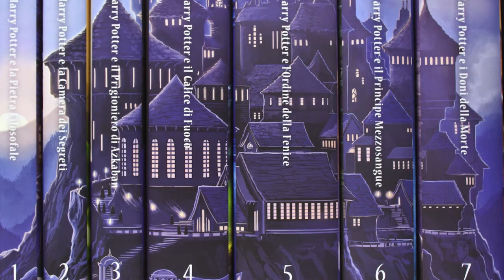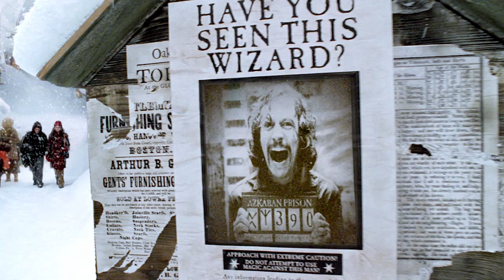Harry Potter e il prigioniero di Azkaban: principale differenze tra libro e film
Per la rubrica "Cinebook" parliamo di Harry Potter e il prigioniero di Azkaban. Ecco le principali differenze che ci sono tra il libro della Rowling e il film diretto da Alfonso Cuaron.